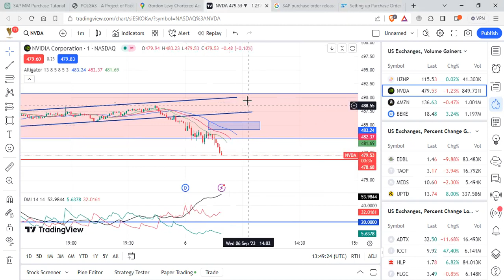NVDA Corporation Stock Prediction for Scalping | September 06 | Stock Market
Join us as we delve into NVDA Corporation's stock prediction for scalping on September 06. Our expert analysts from the Stock Crypto Analysis Wing will provide a detailed analysis of NVDA's performance, technical indicators, and potential scalping opportunities. Tune in to gain valuable insights and strategies for navigating the stock market.

NVDA Corporation
Stock Prediction
Scalping
September 06
Stock Market Discussion
Stock Crypto Analysis
Scalping Strategies
Technical Indicators
Trading Opportunities
Stock Analysis

NVDA Corporation
Stock Prediction
Scalping
September 06
Stock Market
Trading Strategies
Technical Analysis
Stock Analysis
Scalping Opportunities
Crypto Analysis
Investment Tips
Trading Insights